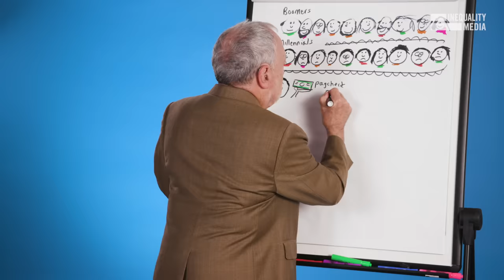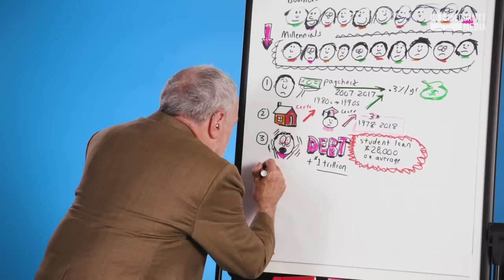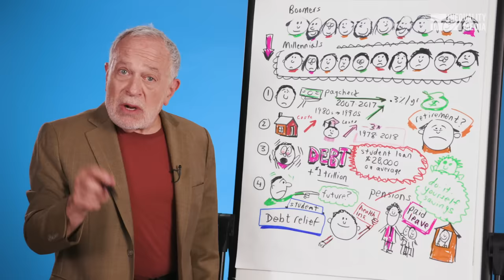Four Reasons Why Millennials Don't Have Any Money | Robert Reich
Former Secretary of Labor Robert Reich explains the forces driving the generational wealth gap between baby boomers and millennials.